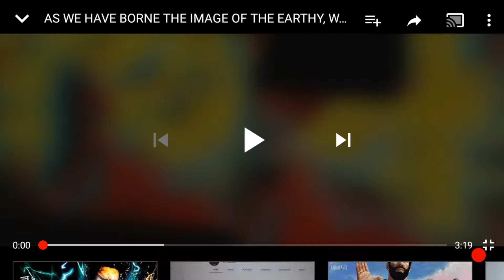RE: AS WE HAVE BORN THE IMAGE OF THE EARTHY, WE SHALL ALSO BEAR THE IMAGE OF THE HEAVENLY!!!!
( IshayarYAHAWASHI4theELECTION ) KAL HALAL YAHAWAH BAHASHAM YAHAWASHI BAHASHAM RAWCHAA QADASH SHAR AHMATH LETSS GOOOO!